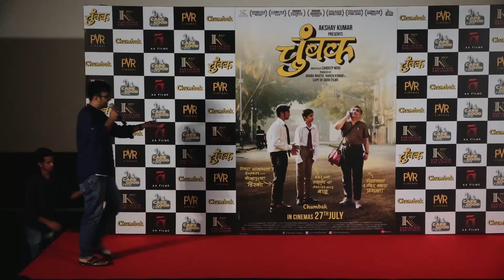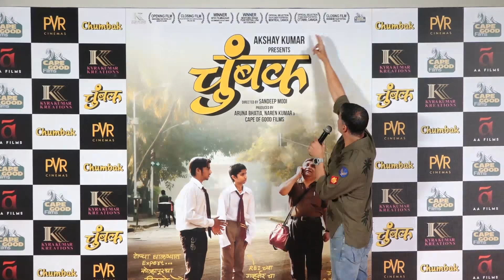marathi FILM CHUMBAK WITH AKSHAY KUMAR,TRAILER LAUNCH